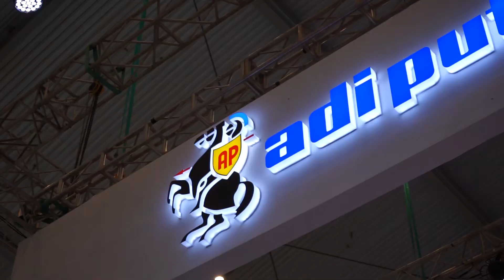JET BUS 5 KAROSERI ADIPUTRO | Keliling Melihat Bus Mewah Baru Adiputro di GIIAS 2023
Ada 6 unit bus yang dipamerkan oleh Karoseri Adiputro dengan menggunakan bodi Jetbus 5. kali ini redaksi Kompas Otomotif berkesempatan berkeliling booth karoseri adiputro untuk melihat Jet Bus 5 terbaru mereka.